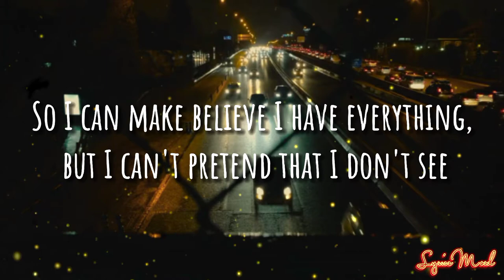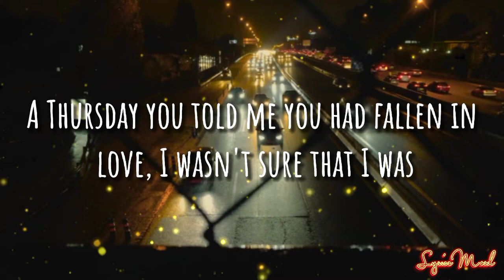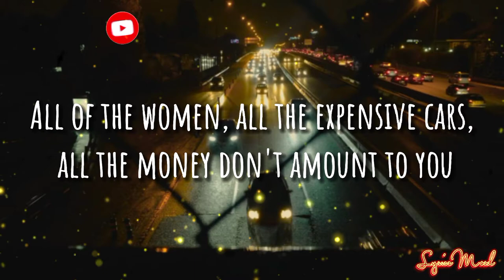Incomplete || cover By: Justin Vasquez - Lyrics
INCOMPLETE - Cover by Justin Vasquez

Lyrics:

Bright Lights, Fancy Restaurants
Everything in this world that a man could want
I got a bank account bigger than the law should allow
Still I'm lonely now
Pretty Faces from the covers of a magazine
From their covers to my covers want to lay with me
Fame and Fortune still can't find, just a grown man runnin' out of time
Even though it seems I have everything
I don't want to be a lonely fool
All of the women, all the expensive cars, all the money don't amount to you
So I can make believe I have everything, but I can't pretend that I don't see
That without you girl my life is incomplete
Without you girl

Your perfume, your sexy lingerie
I remember it just like it was on yesterday
A Thursday you told me you had fallen in love, I wasn't sure that I was
It's been a year Winter, Summer, Spring and Fall
But being without you just ain't livin' ain't livin'at all
If I could travel back in time, I'd relive the days you were mine
All of the women, all the expensive cars, all of the money don't amount to you
I can make believe I have everything, but I can't pretend that I don't see